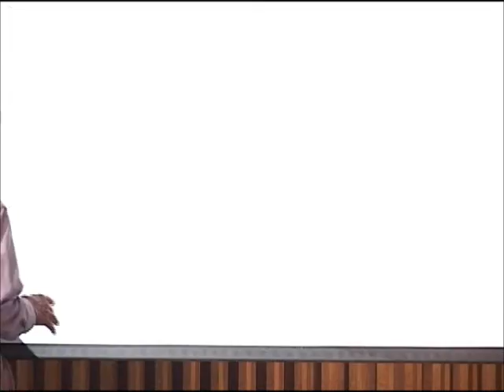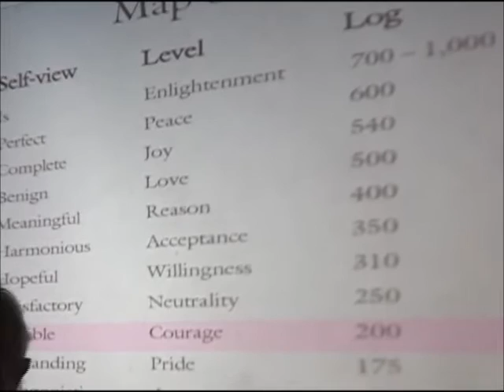Dr. David R. Hawkins: No Mind is the Ultimate Context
Enjoy this excerpt from Dr. Hawkins' August 2002 lecture.